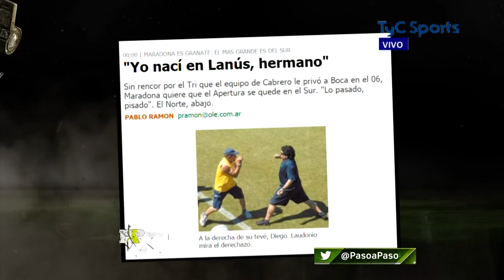Lanús 1 - Tigre 1 (Paso a Paso 30/10/16 - fecha 8)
Cámara: Alfred Cañadas
Visualización y pre-edición: Lorenzo Enciso
Edición: Mariano Gorno
Notas y off: Fabio Tokman